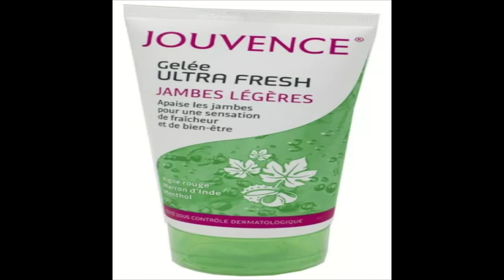4 étapes en natation pour une bonne technique crawl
un GRAND merci a Kitty kat 🐾😺 pour m'avoir filmé 🎥 a 2 reprises et plus ⏺️🙈
une technique globale que j ai découpée en 4 segments pour me concentrer plus facilement dessus